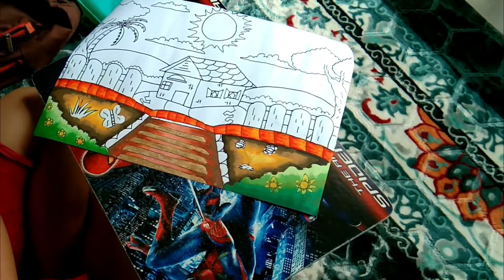Mengasah bakat menggambar, judul Rumahku, bag II